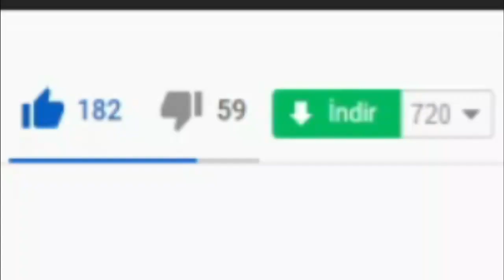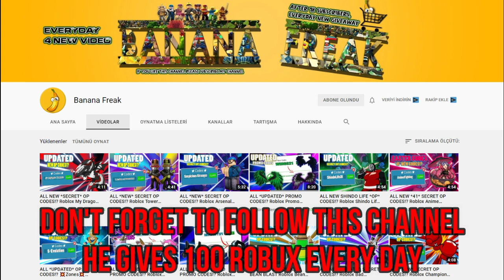ALL NEW SECRET *OP* CODES! 💨 Roblox Fart Attack Codes 💨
I have put together all the new secret codes of Roblox Fart Attack in this video. Fart Attack is a Roblox game where players are thrown onto an island and try to beat each other by farting. Have a good time.